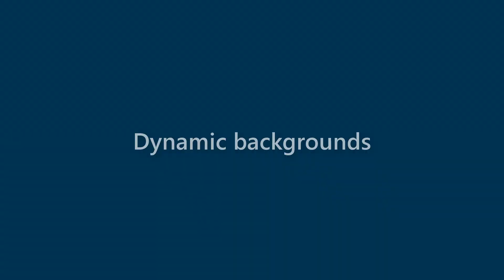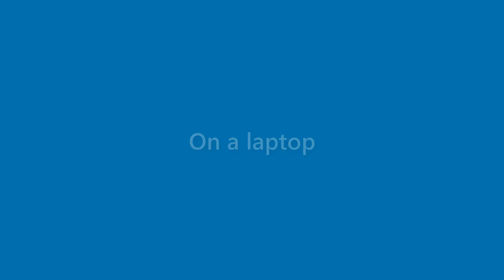Maverick Stewart - appearance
Name Look - Maverick Stewart - appearance. In this video we present "Maverick Stewart" name look and feel in various scenarios.
This video will cover:
How does "Maverick Stewart" look as a personal letterhead?
How does "Maverick Stewart" look on a business card?
How does "Maverick Stewart" look on a computer/laptop screen?
How does "Maverick Stewart" look with different background colors?
How does "Maverick Stewart" look with various fonts?